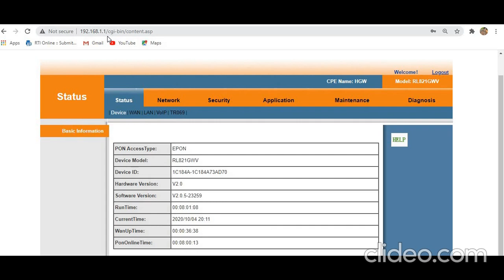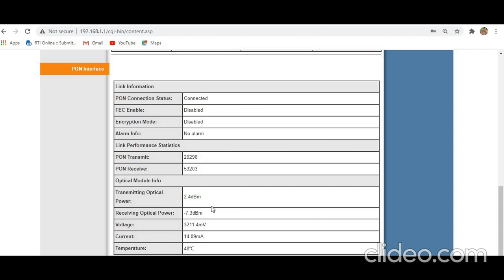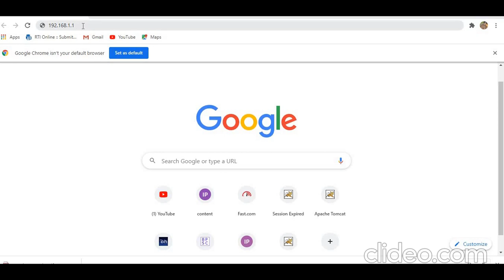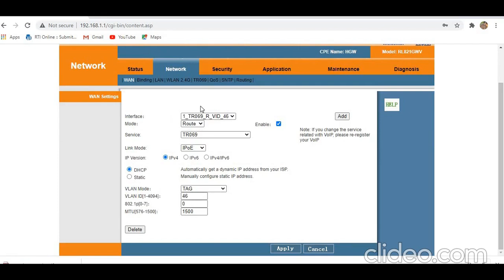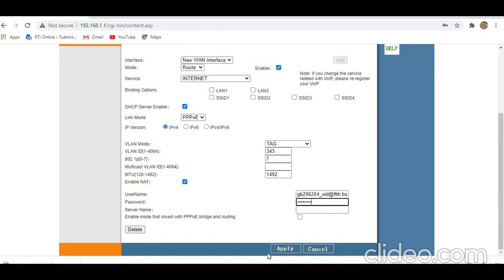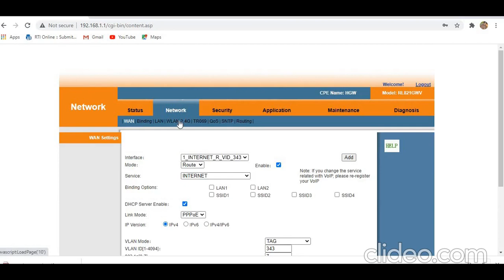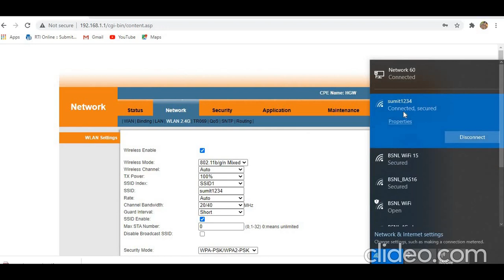is not working FIBER ROUTER#internet Configur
first of all check your

PON LED should be stable
LOS - should not be blinking

then contact your service provider for confirmation that your server is down or not